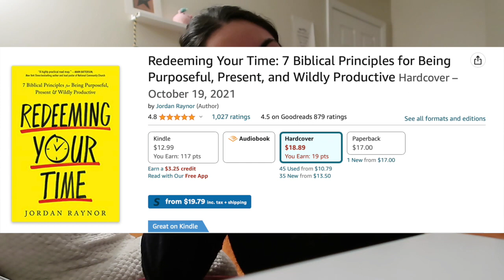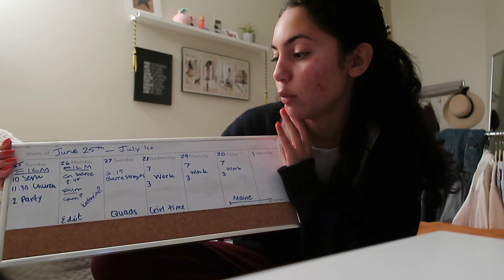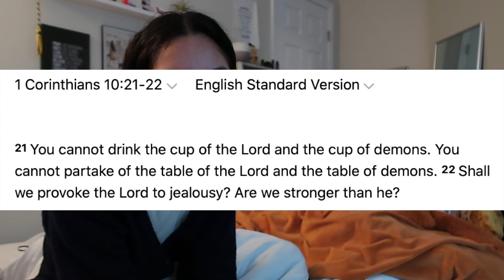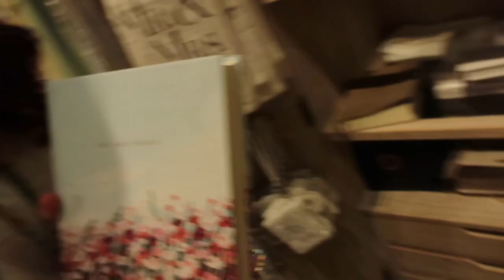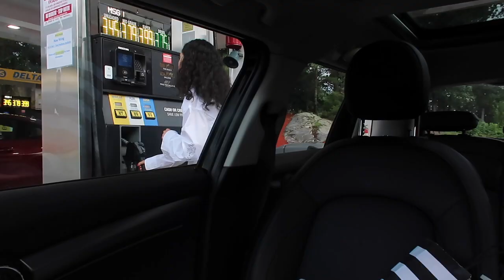PRODUCTIVE & fun DAY IN MY LIFE // how I set up for a productive day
Product's mentioned:
-Redeeming Your Time by Jordan Raynor

-Pink duffle bag